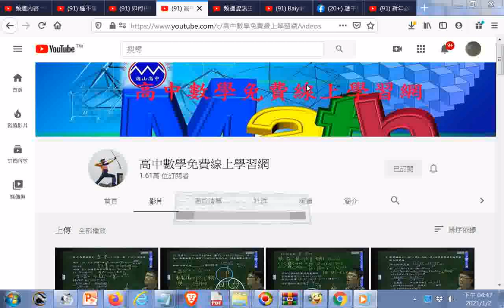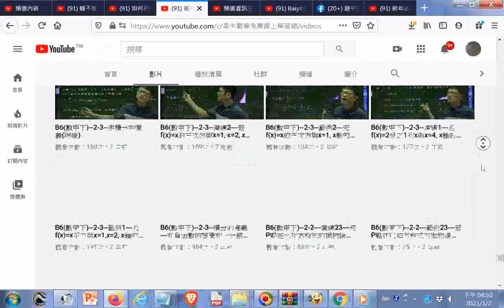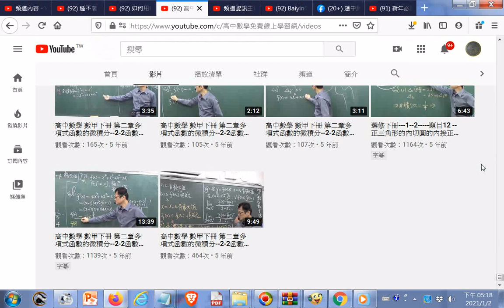20210102替您看#高中數學免費線上學習網可搜尋影片目錄中略附加鋼琴演奏 +網址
閩南語讀經影片合輯